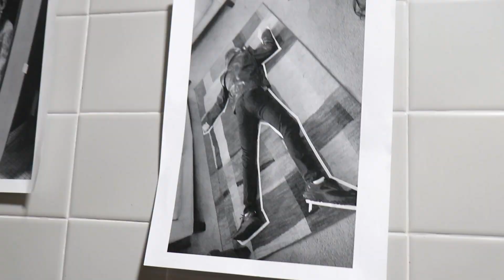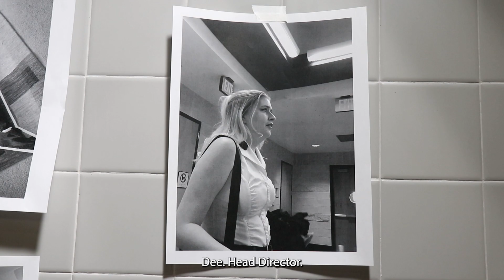The Investigation Begins... | SPAP: The Last Laugh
It’s sleuthin’ time.

Written by: Ryan Barnett and Evan Rogers
Directed by: Evan Rogers, Ryan Barnett and Daniel Zak
Filming and audio by: Evvy Fite, Evan Rogers, Daniel Zak, Ben Janusz, Em Caloia
Edited by: Evan Rogers
Thumbnail by: Evvy Fite

STARRING:
Cristina Beltran
Grace Dalton
Kyle Reilly
Ryan Barnett
Cooper Billings
CJ Rufe
Elizabeth Klint
Evan Rogers
Anna Nguyen
Arjun Tuli